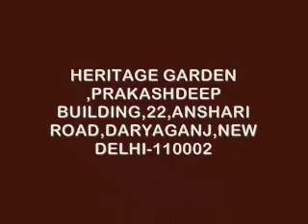Booking centre of birthday party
Entertrainment